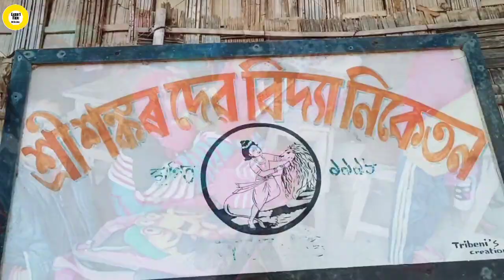Expert Raju New Vlog || Daily Vlog || My First Home Vlog || Expert Raju All In One